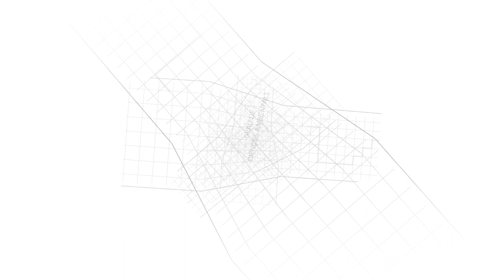Grau en Ciències Ambientals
T’interessa conèixer els efectes dels processos naturals i no naturals i les interaccions dels components físics del planeta sobre el medi ambient? El grau en Ciències Ambientals de la UAB ofereix un bon coneixement en biologia, física, química, matemàtiques, enginyeria, geografia i ecologia i també aprofundeix en economia, empresa, ciències polítiques, dret i sociologia. És un grau únic respecte a la resta de graus de CA de l’entorn.